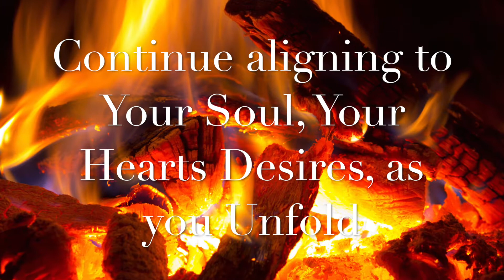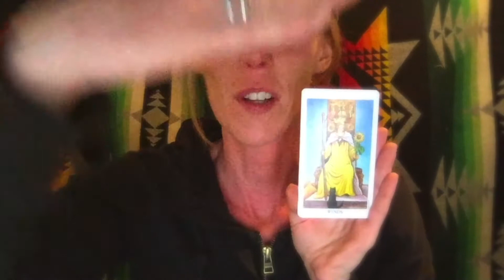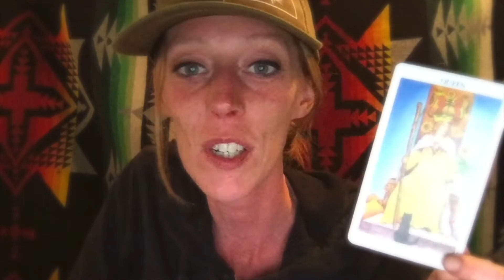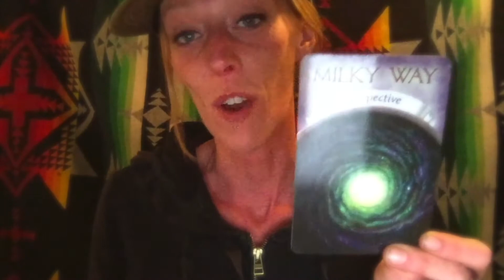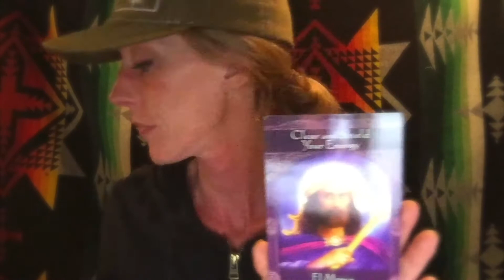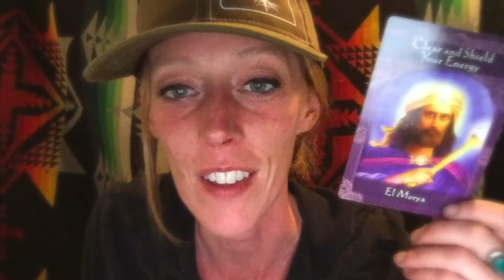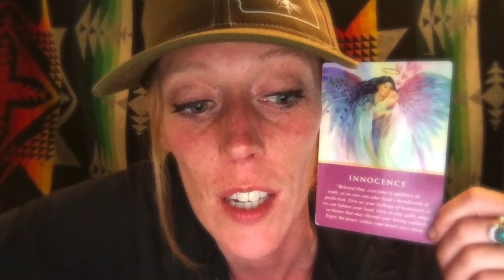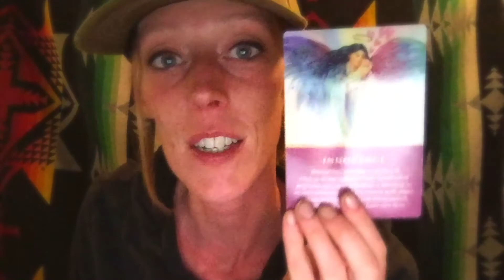EMBRACE YOUR FIRE! - TUNE into LOVE - Message #22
Hello and Welcome to Love! ❤️

My name is Crystal Lynn, aka Garden Goddess.
 I am here to anchor Unconditional Love here on Earth...
I have recently awakened in a Big Way!…

Well, LOVE has called me to share Love's Wisdom and Journey with you, I said YES!! And the rest is History.
Everyday, I tune into the energy of Unconditional Love, and ask what it would like to share, teach or offer us today. The results have been MAGIC!

If you are looking to tune more into LOVE, then you may resonate with these messages.
I Welcome you with LOVE! and I hope you INJOY!

Love’s Message ❤️

In the face of adversity,
YOU Stand Strong, Sovereign
In Your Creative Energy & Vision.
Continue aligning to YOUR SOUL,
Your Hearts Desires,
As you unfold…
Returning to Your Authentic Self.
EMBRACE YOUR FIRE!
Trust your own inner guidance to feel into what messages resonate for you always. Take what serves you, and leave the rest. Your higher self will always speak Love and Truth.😍

And thank you for your Likes, Comments, Shares and Subs!
I am so beyond grateful to share, inspire, empower and remind all of us to remember how truly powerful and great we are!
Sending Clarity, Strength and Love!

Thank you, So Much Love, Appreciation and Gratitude for your Energy exchange donations!! Ten Fold Be Returned To You!! I am so very Grateful!! Love You! Thank You!! ❤️🌹😍🤗